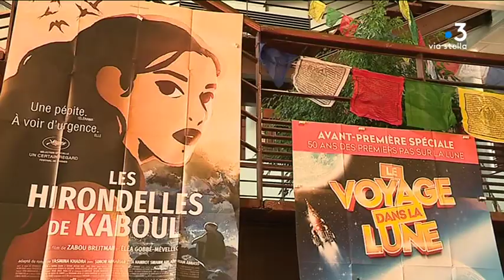A Ajaccio, le festival cinéma passion fête ses 20 ans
Le festival Passion cinéma se déroule jusqu'au 11 octobre à Ajaccio. L'occasion de voir des avant-premières, de revoir certains films et de rencontrer acteurs, réalisateurs ou producteurs.

Intervenants - Anto Mela, comédien // Bénédicte Thomas distributeur Arizona Distribution

Equipe - Camille Wormser